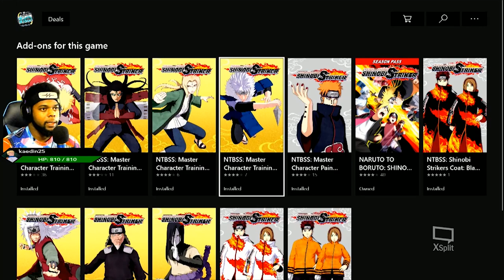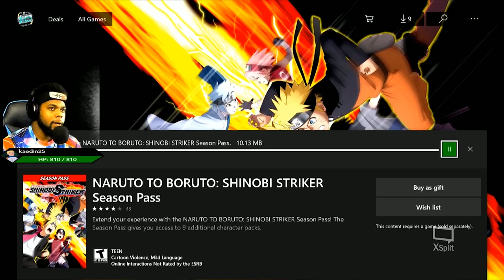Where Is My Obito DLC?! Naruto To Boruto: Shinobi Striker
I had an issue finding the DLC for Obito or My Season Pass upon release. So I thought I'd Share that with you as well.